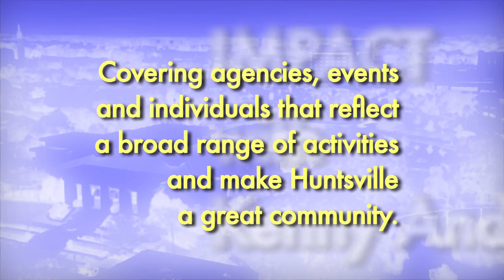Impact Episode 63 with Kenny Anderson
with members of the Quirk Family, Dr. Patrick Quirk, Dr. Margaret Bibb and Anna Quirk on the importance of Huntsville City School's Magnet Program.